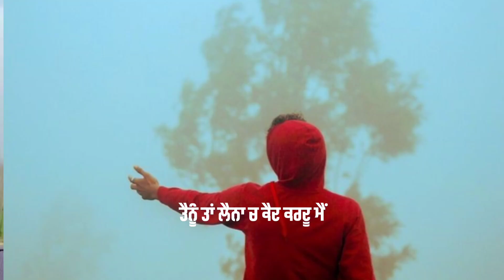Maan Na Kari 🔥 | Attitude punjabi Shayari | Whatsapp Status | New Punjabi Shayari 2022 | Reyman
This Video is about punjabi shayari video , like punjabi shayari status for boys , girl , love , sad , attitude

Topics Related To This Channel

1. Punjabi Shayari
2. 2. Punjabi Quotes
3. 3. Heart Touching Shayari
4. 4. Punjabi Kalam
5. 5. Punjabi Alfaaz
6. 6. Two line punjabi quotes
7. 7. Punjabi motivational quotes
8. 8. Punjabi best quotes
9. 9. Changiyan Gallan
10. 10. Punjabi Shayari Videos 2021
11. 11. Famous Punjabi Shayari 2021
12. 13. New Punjabi Poetry 2021
13. 14. Latest Punjabi Poetry 2021
14. 15. Latest Punjabi Shayari 2021
15. 16. Punjabi Shero Shayari
16. 17. Punjabi Sher
17. 18. Punjabi Shayari Status
18. 19. Punjabi Shear
19. 20. Instagram Reels Punjabi Shayari
20. 21. Heart Broken Punjabi Shayari
21. 22. Motivational Punjabi Shayari
22. 23. Attitude Punjabi Shayari
23. 24. Latest Punjabi Shayari Heart Broken
24. 25. Latest Punjabi Shayari Motivational
25. 26. Heart Broken Punjabi Shayari For Girlfriend
26. 27. Love shayari In Punjabi For Girlfriend And Boyfriend

MOTIVATIONAL :-
punjabi motivational whatsapp status
punjabi attitude whatsapp status for boys